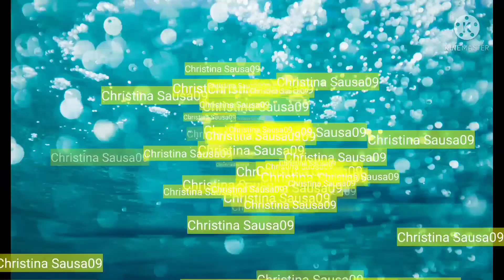Beautiful Christmas Lights at Night#Short